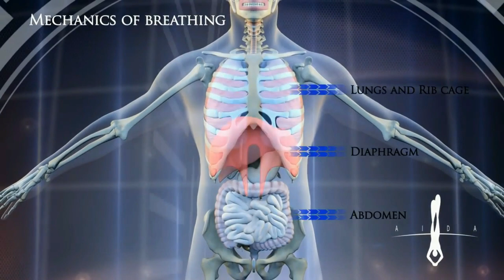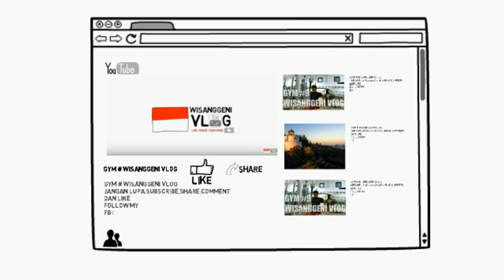Teknik mengangkat atau memindahkan beban berat untuk menghindari cidera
kesehatan ialah investasi yag sangat penting dimulai dengan kegiatan atau aktivitas yang baik dan benar. Banyak dari kita justru malah menghiraukan sesuatu yang dianggap simple namun sebenarnya merupakan investasi dari kesehatan itu sendiri..